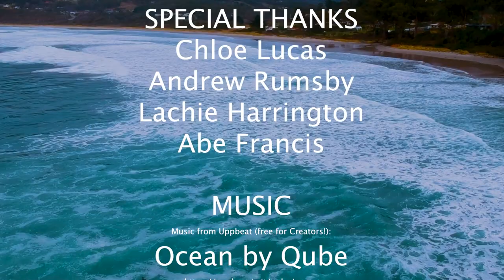Submerged - MyState Student Film Festival 2022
This film was made by Grade 8 students from The Friends School / Taroona High School for the 2022 MyState Student Film Festival in the High School (Year 7 – Year 10) category.